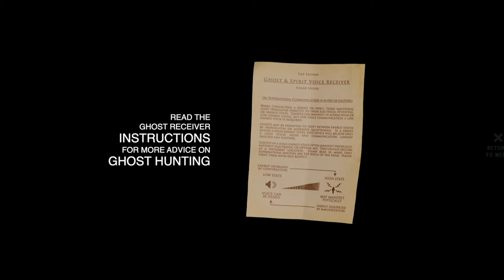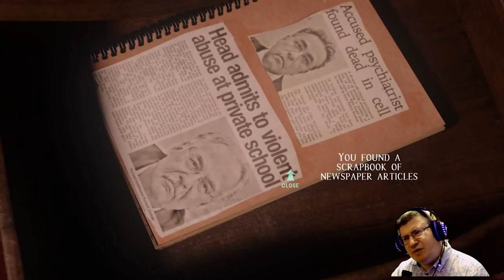At Dead Of night - Part 1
At Dead Of Night is part horror film, part horror game and part ghost hunt. It seamlessly blends live-action and graphics to create a unique immersive horror experience like no other. You play Maya, a student trapped in a remote hotel run by a psychopath called Jimmy Hall. Jimmy has tied up Maya's friends and locked them in their rooms, with evil intentions. Maya has managed to escape, but Jimmy is on the prowl looking for her. However, to get him to release her friends, Maya must uncover Jimmy's dark secret. Using an ancient ghost voice receiver she finds, Maya must communicate with the ghosts of Jimmy's past, who materialise around the hotel and gradually reveal their story.

I really did like this game which was good because I did experience a few bugs during the early playthroughs which did see me having  to restart but after consulting with the Dev's at Baggy Cat Ltd (who were really helpful by the way) I did get through to the end. I still believe there are eon or two issues which the Dev's are dealing with and you can check out for the regular updates that the Dev's are putting up on Steam as they iron out any remaining issues. I would give the game 9 out of 10. The concept is great in merging FMV with computer graphics and the game plays out like a movie.

I will certainly be keeping my eyes open for similar games in the future and Baggy Cat Ltd have really set the benchmark here. Awesome game.

Keith
KMS Gameszone